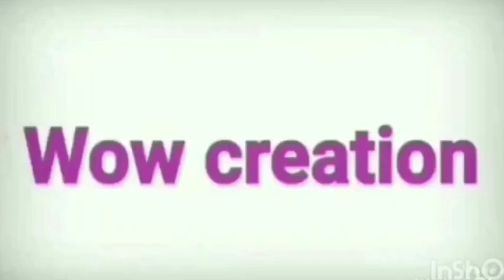Wow!!!So easy!!So Unique and beautiful door hanging/wall hanging बहुत ही आसान तोरण बनाना सीखें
Hello! Guys

buy this and make easy your Crochet and Knitting work.

(Crochet Hook full kit)
(Crochet multicolour wool)
(Crochet vardhman white wool)
(Wool balls random colours)
(woolen flower maker)
(Knitting machine)
(pom pom maker tool)